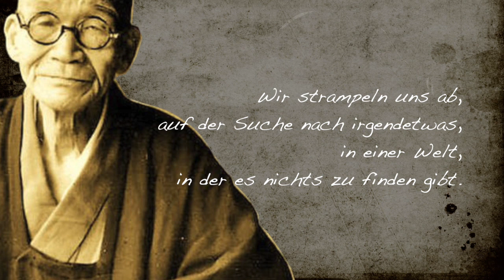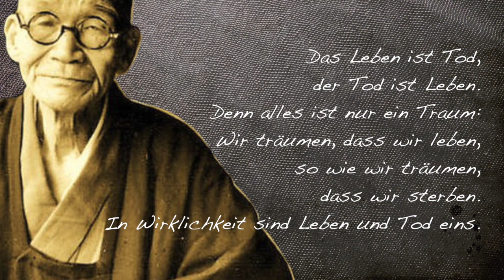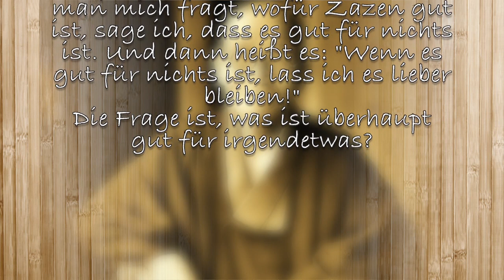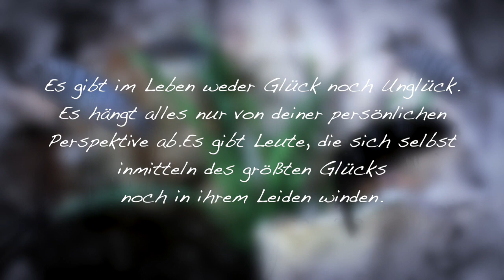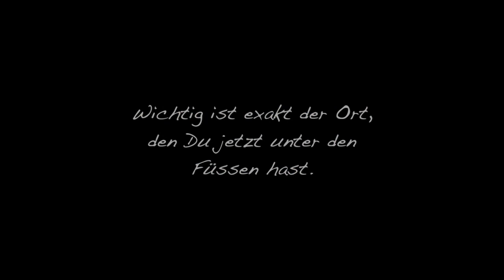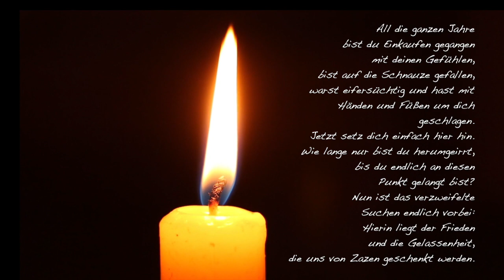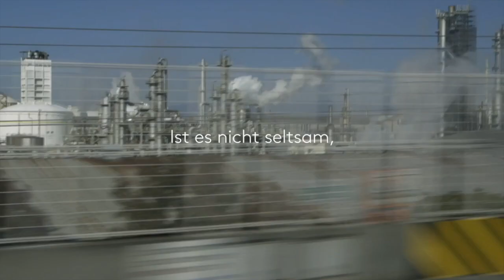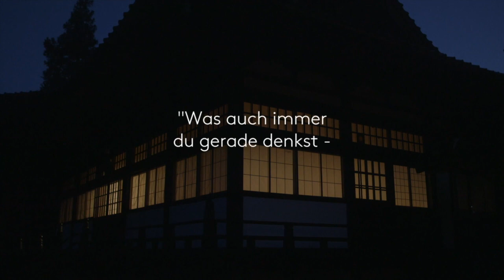Feuerpause! Sprüche des ZEN Meisters Kodo Sawaki - Eine audiovisuelle Meditation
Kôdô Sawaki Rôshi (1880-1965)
gilt als einer der wichtigsten
Zen-Meister des 20. Jahrhunderts.
Sein Tempel Antaiji wird heute
vom deutschen Abt Muhô geleitet.

Diese audiovisuelle Meditation, unterlegt mit Naturgeräuschen und Klangschalen-Sounds enthält eine kleine Auswahl der ZEN-Sprüch des Meisters Kodo Sawaki.